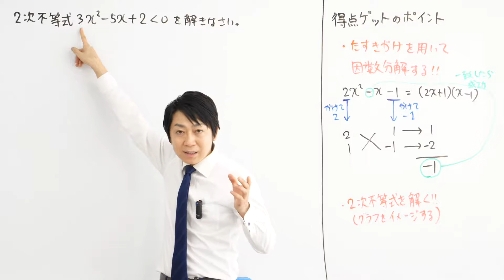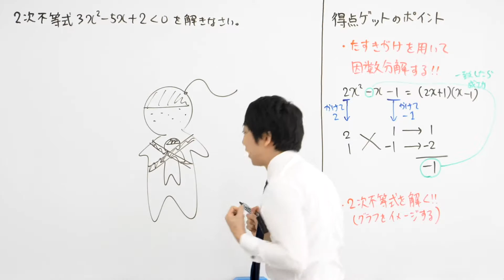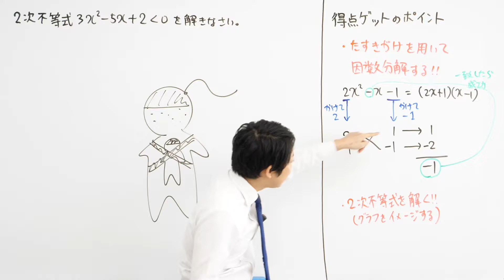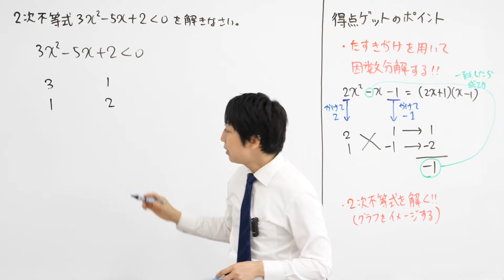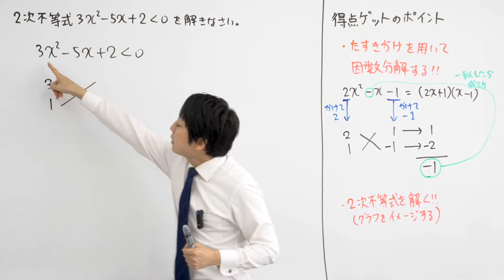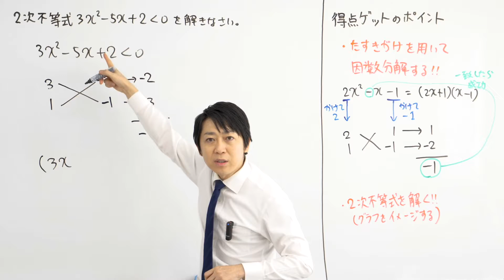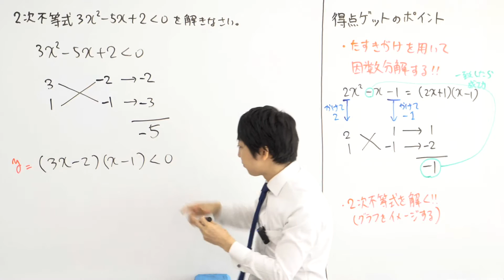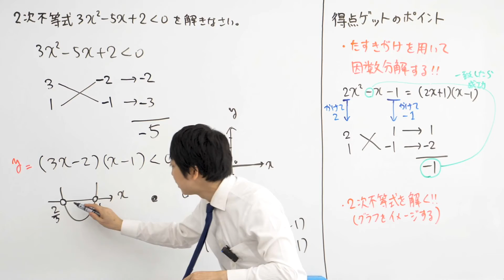(数学検定1級合格者が解説)たすきがけを用いて、2次不等式を解く問題【準2級 310回 1次 3 (12)】－数検準2級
毎日
7時に数学検定１次試験、
夕方18時30分頃に数学検定２次試験、
毎週
日曜日夕方に公式の覚え方をアップしていくので、